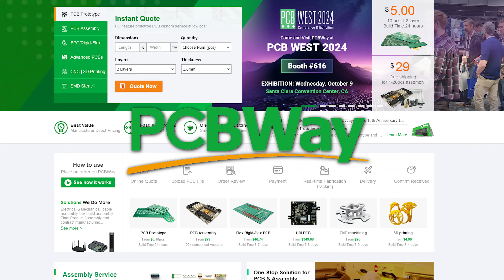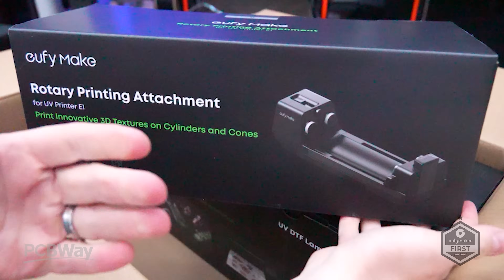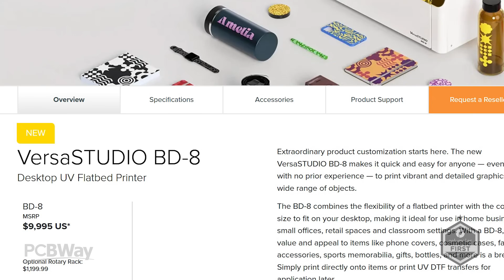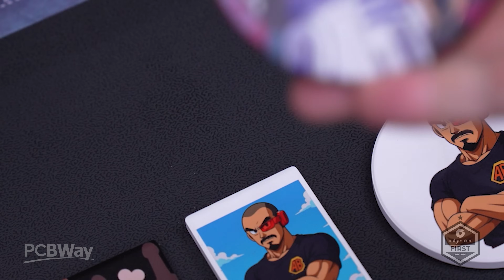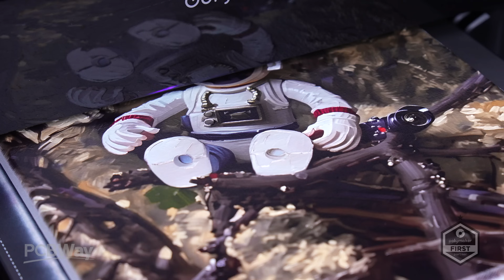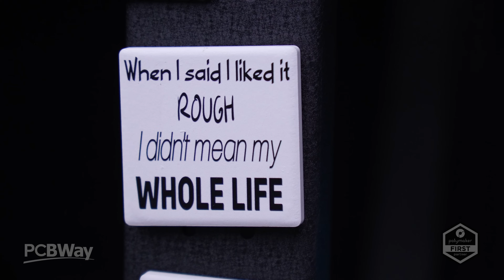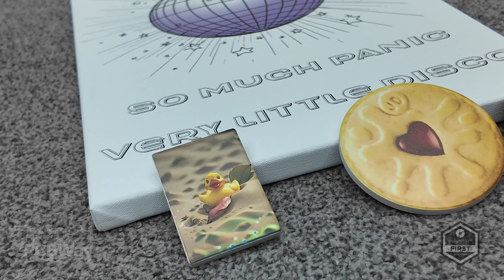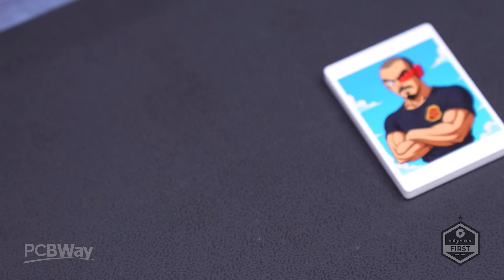Eufy Make UV Printer E1 Secrets REVEALED - now with $100 with code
Welcome to our in-depth look at the eufyMake E1 — the world’s first personal 3D-textured UV printer, redefining what’s possible for desktop UV printing. Developed under Anker Innovations through the rebranding of AnkerMake to eufyMake, the E1 UV printer brings industrial-grade UV inkjet printing and 3D texture simulation into the hands of creators, hobbyists, small businesses, and home studios.

🛒 BUY THE EUFYMAKE E1 HERE:
($100 off with code samprentice)

In this video, we’ll explore how the eufyMake E1 UV inkjet printer uses advanced inkjet UV printing technology to add tactile 3D textures to your prints. With support for a wide variety of substrates including paper, glass, acrylic, plastic, leather, metal, and even cylindrical surfaces using an optional rotary attachment, this is a game-changer for anyone involved in custom printing, product prototyping, personalization, or on-demand manufacturing.

Featuring a self-cleaning mechanism, camera-assisted object detection, and laser alignment, the E1 ensures consistently accurate, high-resolution UV prints with minimal effort. Whether you're simulating realistic surfaces like wood grain, embossed leather, or textured labels, the E1 brings professional-level 3D UV printing to your desktop.

Join me as we take a closer look at the eufyMake E1 printer’s features, capabilities, software, and potential applications for makers, designers, and entrepreneurs looking to step up their digital fabrication game.

🙌 Huge thanks to my amazing channel sponsors for their continued support!

🔹 PCBWay – From PCB prototyping, CNC machining, and sheet metal fabrication to injection molding and 3D printing services, they are your go-to for hardware manufacturing solutions:

🔹 Polymaker – High-quality 3D printing filament, engineered for precision, strength, and versatility. Perfect for FDM printers and advanced prints.

Their backing keeps content like this coming—please check them out and show your support!